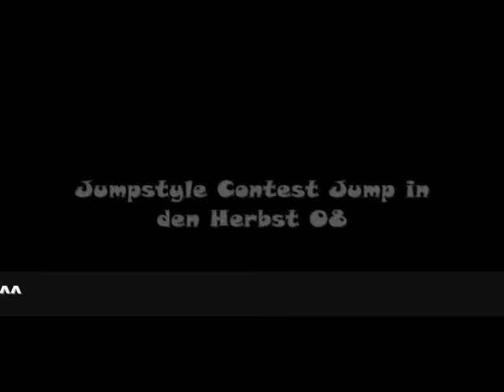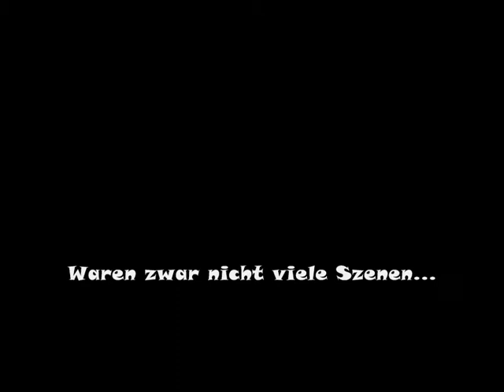Jump in den Herbst - Contest(review)